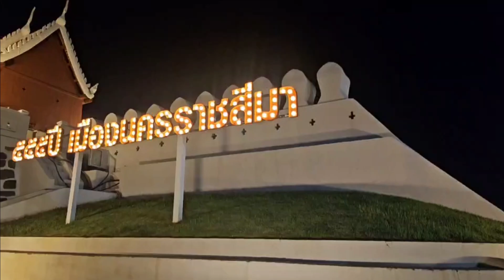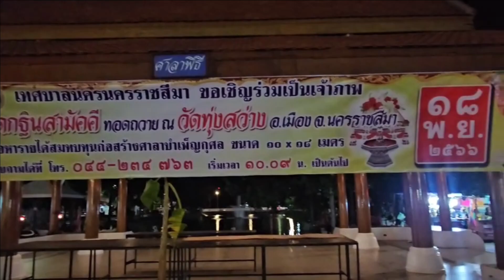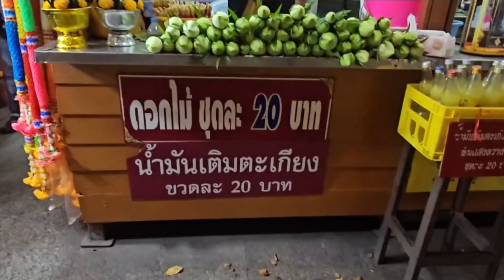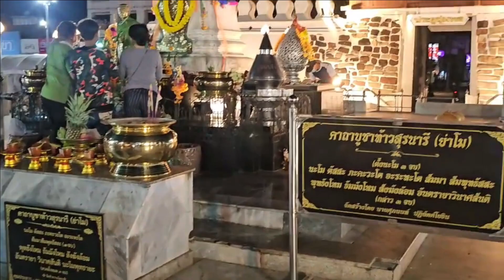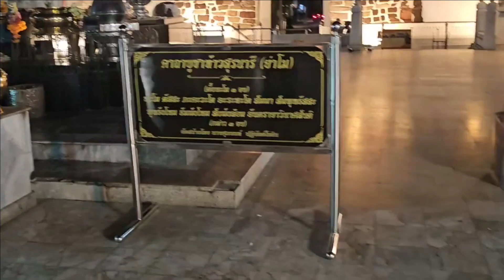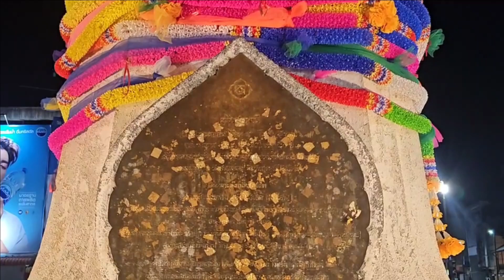กราบเท้าย่าโม วีรกรรมหาญกล้า กอบกู้เมืองโคราช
อนุสาวรีย์ท้าวสุรนารี หรือ ย่าโม ของชาวโคราช ตั้งเด่นตระหง่านอยู่กลางตัวเมือง หล่อด้วยทองแดงรมดำ สูง 1.85 หนัก 325 กิโลกรัม เป็นรูปท้าวสุรนารีตัดผมทรงดอกกระทุ่มถอนไร แต่งกายด้วยเครื่องยศที่ได้รับพระราชทานจากพระบาทสมเด็จพระเจ้าอยู่หัว รัชกาลที่ 3 นุ่งผ้าจีบยกทองคาดเข็มขัด ห่มสไบเฉียงบ่า สวมตุ้มหู สวมตะกรุดพิสมรมงคล 3 สายทับสไบ นิ้งก้อยนิ้วนางทั้งสอง สวมแหวนนิ้วละวง มือขวากุมดาบ ด้ามดาบจำหลักลายสอดอยู่ในฟักจำหลักลาย ปลายจรดพื้น มือเท้าสะเอวหันหน้าเฉียงซ้ายเล็กน้อย ก้มหน้าหน่อยๆ มาทางทิศตะวันตก ทางกรุงเทพมหานคร ว่ากันว่าเพื่อแสดงความเคารพต่อพระบาทสมเด็จพระเจ้าอยู่หัว
ท้าวสุรนารี มีนามเดิมว่า “โม” เป็นชาวเมืองนครราชสีมาโดยกำเนิด เกิดเมื่อปี พ.ศ.2314 เป็นธิดาของนายกิ่มและนางบุญมา มี เมื่ออายุได้ 25 ปี ได้แต่งงานสมรสกับนายทองคำขาว พนักงานกรมการเมืองนครราชสีมา ต่อมานายทองคำขาว ได้เลื่อนบรรดาศักดิ์เป็น “พระภักดีสุริยเดช” ตำแหน่งรองปลัดเมืองนครราชสีมา นางโม จึงได้เป็น คุณนายโม ชาวเมืองนครราชสีมาเรียกท่านทั้งสองเป็นสามัญว่า “คุณหญิงโม” และ “พระยาปลัดทองคำ” ท่านเป็นหมันไม่มีทายาทสืบสายโลหิต ชาวเมืองนครราชสีมาทั้งหลายจึงพากันเรียกแทนตัวคุณหญิงโมว่า “แม่” มีผู้มาฝากตัวเป็นลูกหลานกับคุณหญิงโมอยู่มาก ซึ่งเป็นกำลังและอำนาจส่งเสริมคุณหญิงโมให้ทำการใดๆ ได้สำเร็จเสมอ
วีรกรรมของท้าวสุรนารีนั้น สืบเนื่องจากเมื่อพุทธศักราช 2369 ครั้งเจ้าอนุวงศ์แห่งนครเวียงจันทน์ ได้ยกกองทัพเข้าแผ่นดินไทย จนถึงเมืองนครราชสีมา โดยอ้างว่ามีพระราชโองการให้ยกทัพไปกรุงเทพ เพื่อช่วยรบกับอังกฤษ และเนื่องจากในขณะนั้น เจ้าเมืองนครราชสีมา และพระยาปลัดเมืองไม่อยู่ ไปราชการเมืองขุขันธ์ เจ้าอนุวงศ์จึงยกทัพ เข้ายึดเมืองนคราชสีมาได้โดยง่าย แล้วกวาดต้อนผู้คนชาวนครราชสีมาเป็นเชลยขึ้นไปยังเวียงจันทน์ ในจำนวนเชลยเหล่านั้นมีคุณหญิงโม และนางสาวบุญเหลือ ที่เป็นเสมือนบุตรบุญธรรมรวมอยู่ด้วย
ระหว่างที่กองทัพเจ้าอนุวงศ์ และทหารลาว หยุดพักค้างแรมระหว่างเดินทางไปเวียงจันทน์ ณ ทุ่งสัมฤทธิ์ แขวงเมืองนครราชสีมา เมื่อวันที่ 4 มีนาคม พ.ศ.2369 คุณหญิงโม ร่วมกับนางสาวบุญเหลือ และหลวงณรงค์สงคราม หัวหน้าชาวเมือง ได้ใช้กลอุบาย โดยให้ชาวเมืองเลี้ยงสุราอาหารแก่ทหารลาวที่ควบคุมตัวมา เมื่อทหารเจ้าอนุวงศ์หลงกลกินเหล้าเมายาจนขาดสติเกือบหมดกองทัพ เมื่อได้โอกาสอันเหมาะสมแล้ว กำลังชาวโคราชที่ทุ่งสัมฤทธิ์ทั้งชาย และหญิง ก็แย่งอาวุธโจมตีเข่นฆ่าทหารลาวจนล้มตายเป็นจำนวนมาก ทำให้แผนกอบกู้อิสรภาพของนครราชสีมาสำเร็จ เมื่อความทราบไปถึง พระบาทสมเด็จพระนั่งเกล้าเจ้าอยู่หัว จึงทรงพระกรุณาโปรดเกล้าฯ สถาปนาคุณหญิงโม ขึ้นเป็น ท้าวสุรนารี เมื่อ วันที่ 30 ตุลาคม พ.ศ. 2370 เมื่อคุณหญิงโมมีอายุได้ 57 ปี
ท้าวสุรนารี ถึงแก่อสัญกรรมในสมัย พระบาทสมเด็จพระจอมเกล้าเจ้าอยู่หัว (รัชกาลที่ 4 )  เมื่อเดือน เมษายน พ.ศ. 2395  รวมสิริอายุ 81 ปี อนุสาวรีย์ท้าวสุรนารี ประดิษฐานอยู่ที่หน้าประตูชุมพล นับเป็นอนุสาวรีย์ของสามัญชนสตรี คนแรกของประเทศ เริ่มก่อสร้างในปี 2476 แล้วเสร็จ และ มีพิธีเปิดอนุสาวรีย์เมื่อวันที่ 15 มกราคม พ.ศ. 2477 ที่ปัจจุบันเปรียบเสมือนสัญลักษณ์ของจังหวัดนครราชสีมา เป็นที่เคารพสักการะและยึดเหนี่ยวจิตใจชาวโคราช
“นางสาวบุญเหลือ” วีรสตรีผู้เคียงข้างคุณหญิงโม ยอมสละชีพเพื่อแผ่นดินโคราช
สำหรับนางสาวบุญเหลือ หรือ ย่าเหลือ คือบุคคลในประวัติศาสตร์ไทย ได้รับการยกย่องในฐานะวีรสตรี ที่มีส่วนสำคัญในการกอบกู้เมืองนครราชสีมาร่วมกับท้าวสุรนารี จากการเข้ายึดตีเมือง ของกองทัพเจ้าอนุวงศ์เวียงจันทน์ ณ ทุ่งสัมฤทธิ์ ปี พ.ศ. 2369 ในรัชสมัย พระบาทสมเด็จพระนั่งเกล้าเจ้าอยู่หัว รัชกาลที่ 3

นางสาวบุญเหลือ เป็นบุตรีของ หลวงเจริญ กรมการผู้น้อยแห่งเมืองนครราชสีมา ครอบครัวของหลวงเจริญ มีความใกล้ชิดสนิทสนม และเคารพนับถือ พระยาปลัดเมืองนครราชสีมา และคุณหญิงโม เป็นอันมาก อีกทั้งพระยาปลัดเมือง และคุณหญิงโม ไม่มีบุตรและธิดา จึงรักและเอ็นดูนางสาวบุญเหลือดุจว่าเป็นลูกหลานแท้ๆ

ส่วนวีกรรมอันเป็นที่ยกย่องนั้นเกิดขึ้นเมื่อปี พ.ศ.2369 ครั้งเจ้าอนุวงศ์แห่งนครเวียงจันทน์ ได้ยกกองทัพเข้าแผ่นดินไทย จนถึงเมืองนครราชสีมา โดยอ้างว่ามีพระราชโองการให้ยกทัพไปกรุงเทพ เพื่อช่วยรบกับอังกฤษ และเนื่องจากในขณะนั้น เจ้าเมืองนครราชสีมา และพระยาปลัดเมืองไม่อยู่ ไปราชการเมืองขุขันธ์ เจ้าอนุวงศ์จึงยกทัพ เข้ายึดเมืองนคราชสีมาได้โดยง่าย แล้วกวาดต้อนผู้คนชาวนครราชสีมาเป็นเชลยขึ้นไปยังเวียงจันทน์ ในจำนวนเชลยเหล่านั้น มีคุณหญิงโม และนางสาวบุญเหลือรวมอยู่ด้วย
ระหว่างที่กองทัพเจ้าอนุวงศ์ และทหารลาว หยุดพักค้างแรมระหว่างเดินทางไปเวียงจันทน์ ณ ทุ่งสัมฤทธิ์ แขวงเมืองนครราชสีมา เมื่อวันที่ 4 มีนาคม พ.ศ.2369 คุณหญิงโม ร่วมกับนางสาวบุญเหลือ และหลวงณรงค์สงคราม หัวหน้าชาวเมือง ได้ใช้กลอุบาย โดยให้ชาวเมืองเลี้ยงสุราอาหารแก่ทหารลาวที่ควบคุมตัวมา เมื่อทหารเจ้าอนุวงศ์หลงกลกินเหล้าเมายาจนขาดสติเกือบหมดกองทัพ เมื่อได้โอกาสอันเหมาะสมแล้ว กำลังชาวโคราชที่ทุ่งสัมฤทธิ์ทั้งชาย และหญิง ก็แย่งอาวุธโจมตีเข่นฆ่าทหารลาวจนล้มตายเป็นจำนวนมาก ทำให้แผนกอบกู้อิสรภาพของนครราชสีมาสำเร็จ